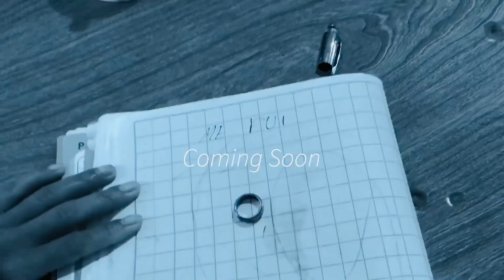Cuándo volverás George V 2024